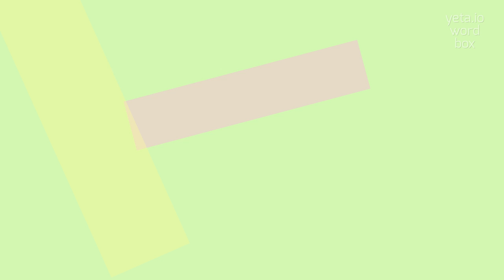How to say "superuniversalness"! (High Quality Voices)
Watch in this video how to say and pronounce "superuniversalness"!